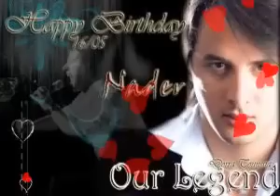Joyeux anniversaire Nader